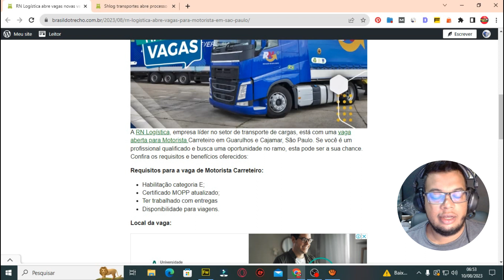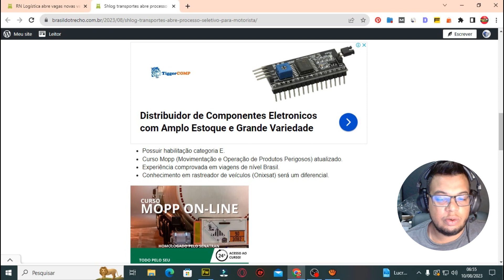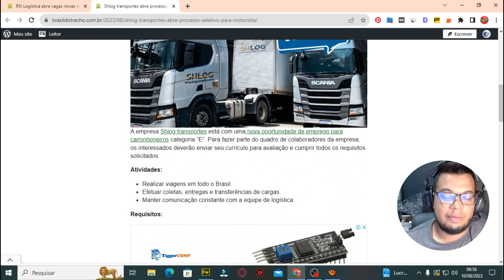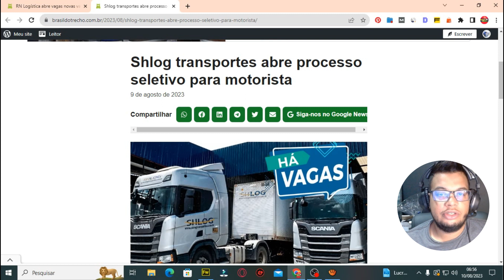[CONTRATANDO] VAGAS PARA MOTORISTAS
Confira as vagas para motorista em aberto